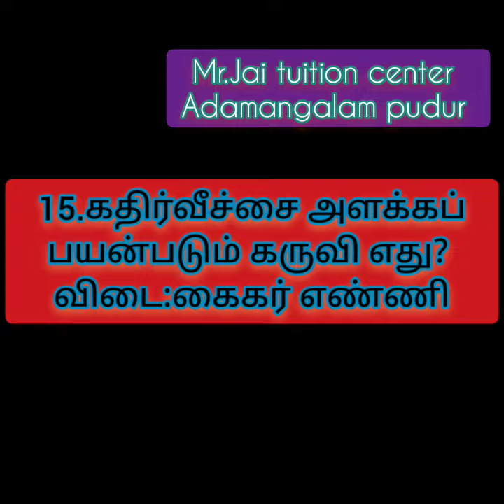mr.jai tuition center # ADAMANGALAM PUDUR